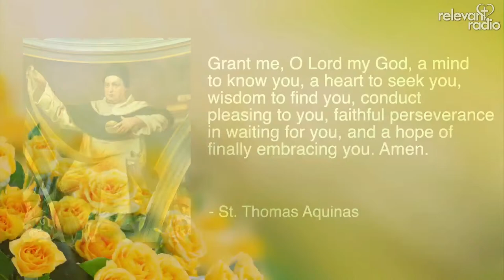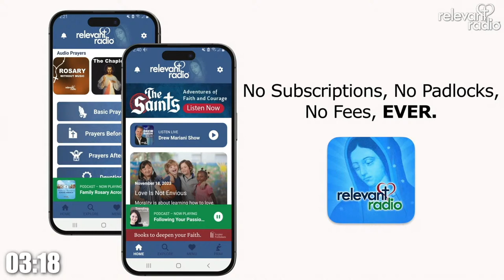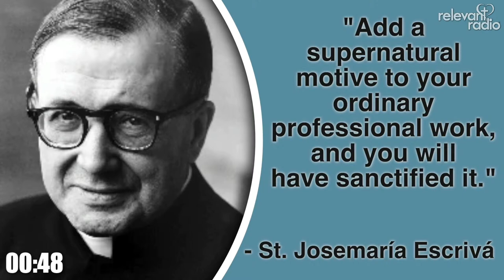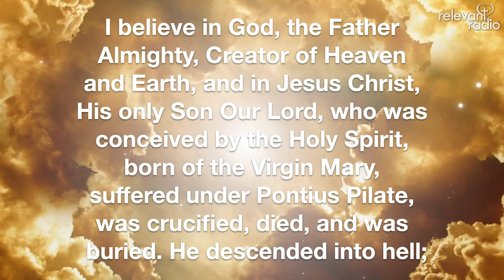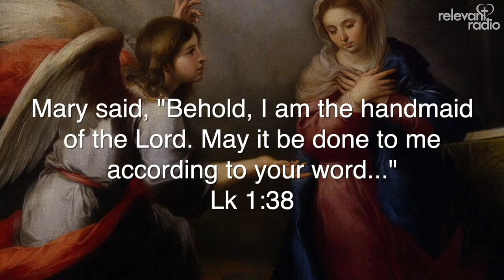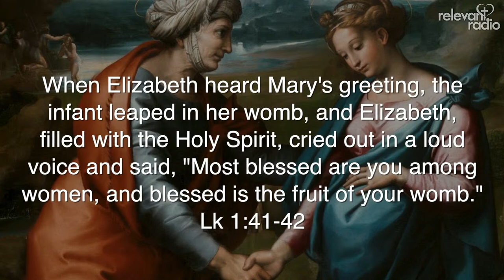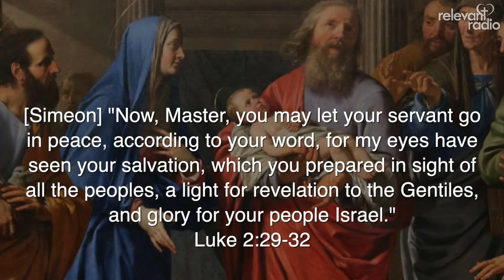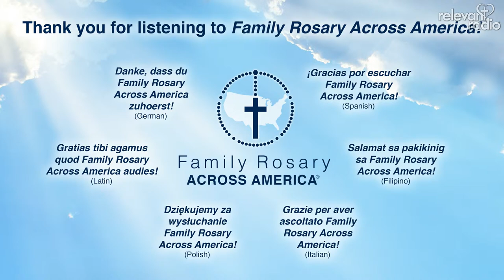Family Rosary Across America [ LIVE ] Monday, April 1, 2024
Welcome to the Family Rosary Across America with Fr. Rocky!

As we lift our prayers up to Our Lord, through our Blessed Mother, let us contemplate tonight the Joyful Mysteries of the Holy Rosary.

Sign up to receive weekly videos on the Holy Eucharist at RelevantRadio.com/Encounter

Drone Footage Credit:
Troy Graham
Av8 Droneworx